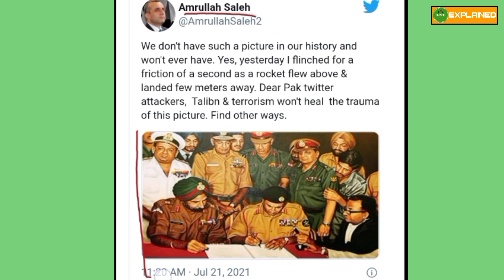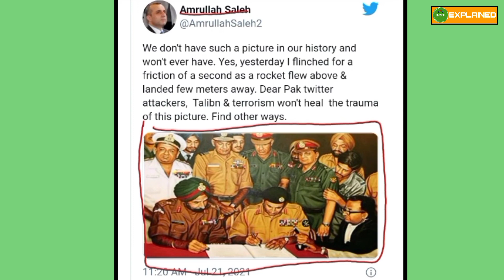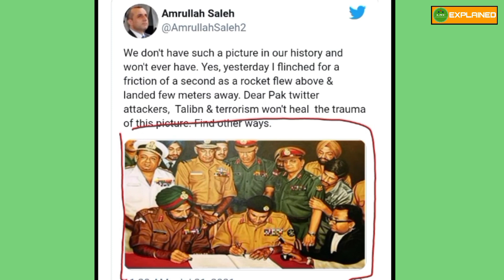Afghan Vice President ne pakistan ko yaad dilaai 1971 ki haar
Hi friends, here on this channel “Lakhawti News Center” we upload videos on various topics.
Presently Pakistan is on FATF grey list. Pakistan can be put in the Blacklist by FATF which will make it difficult for Pakistan economy. But Pakistan is blaming that India is trying to put Pakistan in the Blacklist of FATF. Recently Pakistani media got shocked on Vipin Rawat state on India-china standoff and Pak media is now realizing that India firmly stands against china. Pak media is also ashamed of its country & Pakistan foreign policy. Pakistan know that Kashmir and Baluchistan is going away from Pakistan. we also upload video of Arif Aajakia, Major Gaurav Arya, Aarzo Kazmi, Tariq Gora, and of course Pak media latest on India.
Pak media always crying of their foreign Minister Shah Mehmood Kuraishi visiting china to meet the Chinese foreign minister but no one receives him. Pak media is also crying over Imran khan being puppet prime minister of Pakistan and also makes fun of dummy prime minister. Recently the Muslim world is not helping Pakistan on many issues. General Bajwa visit to Saudi Arabia failed. Recently Pakistan media rattled over PM Modi abrogated article 370 on 5 August and the same date Ram Mandir foundation was held in Ayodhya. Pak media can’t digest of building of Ram Mandir and the abrogation of article 370 in Kashmir. Pakistani PM Imran Khan always posts on twitter on India, on Indian pm Modi.
Now there is news that why Pakistan has controlled corona while in India Corona case is increasing day by day. Pakistan is upset with India Russia relations ship getting better. Pakistan and China tried to make Mr. Modi and Putin relationship bad. Despite Pakistani population crying over the economy of Pakistan, Pak media is shouting for Kashmir even during corona pandemic. Now Pak media is also worried over Rafale inducted into Indian air defense. Indian Defense minister Rajnath Singh is trying to strengthen the defense deal with Russia, France, and America to deal with China-India border tension. Pakistani media also crying over Iran-Pakistan, Pakistan-Afghanistan tension. Pak media blames India on Pak Afghan border clash, but India says that India always wants peace and development in Afghan. Pak media claims that that are helping American to deal with Taliban. Indian foreign minister Jai Shankar visited Masco (Russia) and held a talk with Chinese counterpart to make a deal on 5 finger points.

धन्य बाद जय हिंद जय भारत

This is the official youtube channel of Lakhawti News Center. Lakhawti News Center is an Indian Youtube Channel, here you get news & reactions on Pakistani news media & Indian media.

All the information shared through this video is available on social media platforms. The motive is to share information only and we do not intent to hurt sentiments of any person belonging to/ following any community, cast or religion.